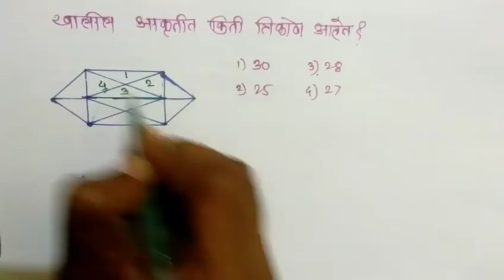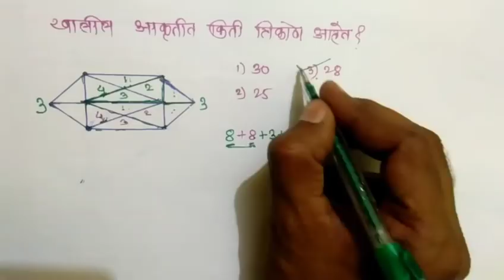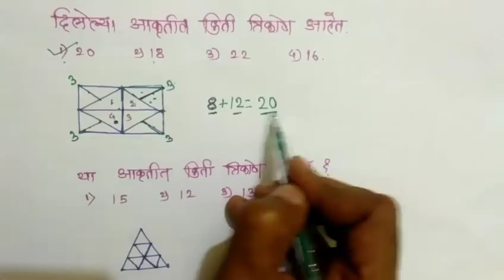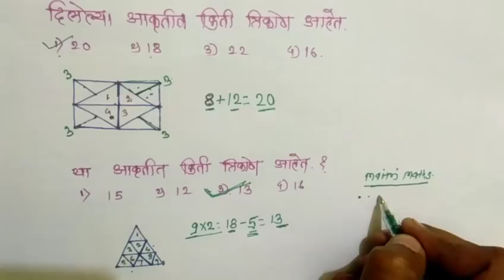त्रिकोण मोजा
मागील परीक्षांमध्ये आकृत्या वरती विचारले गेलेले काही प्रश्न या व्हिडिओत दिलेले आहेत
             हे सर्व प्रश्न tricks सह सोप्या भाषेत सोडवून दिलेले आहेत